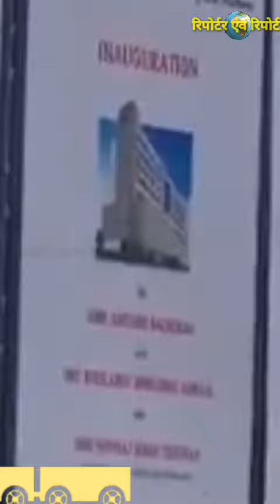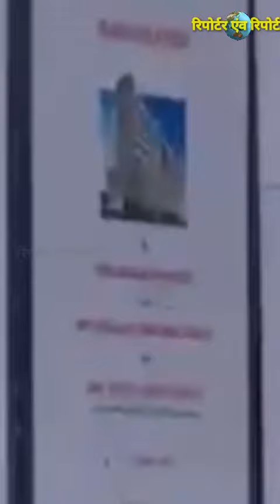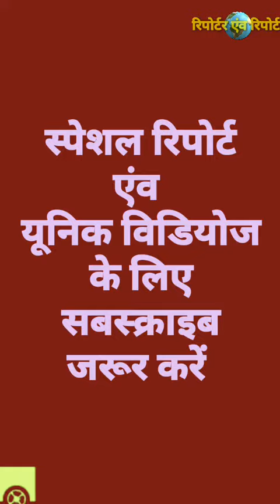अमिताभ ने टीना अंबानी और अनिल अंबानी का आभार इन्दौर में ऐसे माना...By Anand Purohit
इन्दौर में अमिताभ के प्रशंसक विगत दो दिनों से अमिताभ के इन्दौर आने की खबर से अति उत्साहित थे। और आखिर अमिताभ बच्चन इंदौर आज आ ही गये।कोकिलाबेन धीरूभाई अंबानी अस्पताल के औपचारिक उद्घाटन के लिए अंबानी परिवार इन्दौर आया उन्ही के साथ वे भी आए साथ में उनकी पत्नी जया बच्चन भी है। महानायक अमिताभ बच्चन पत्नी जया के साथ मुंबई से विशेष विमान से इंदौर पहुंचे । कोकिलाबेन धीरूभाई अंबानी अस्पताल का औपचारिक उद्घाटन के बाद कुछ इस तरह अपने अनूठे अंदाज में उन्होंने अंबानी परिवार का आभार माना. देखिए विडियो